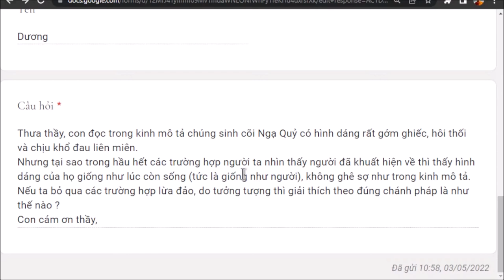1258. Sao ngạ quỷ nhìn thấy không ghê rợn như trong kinh?